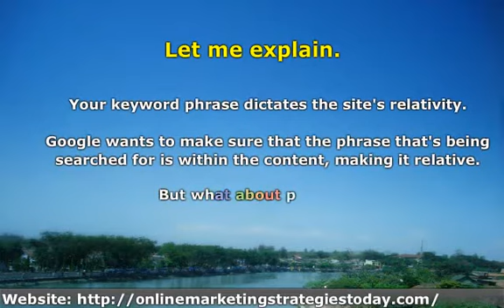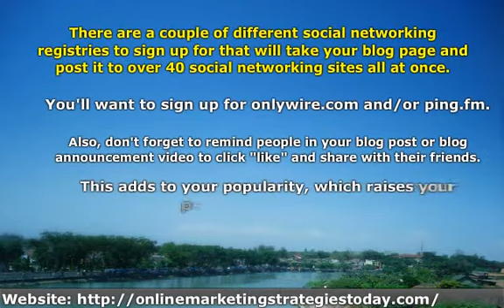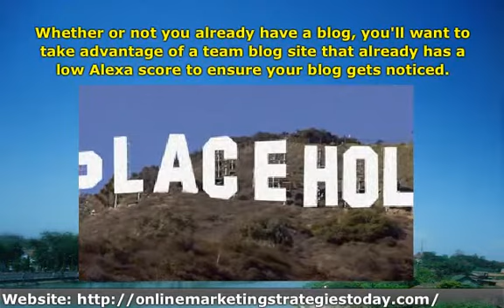How to start a blog-blogging for traffic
How to start a blog video series
In this video we discuss blogging for traffic
Blogging for traffic can be fun so the last thing you need to do is aggravate the process with a platform that is difficult to work with. There are many platforms that are free to use, however, some are more complicated than others, the two most popular are BlogSpot and WordPress. One of the most important feats that any blogger can accomplish is the art of SEO, (search engine optimization) because once you have mastered this, you are on your way to final victory, in other words, the sky is the limit. Finally, make sure your blog is eye-catching with images and videos when blogging for traffic for higher conversions.

To learn more on how to start a blog  go to this website